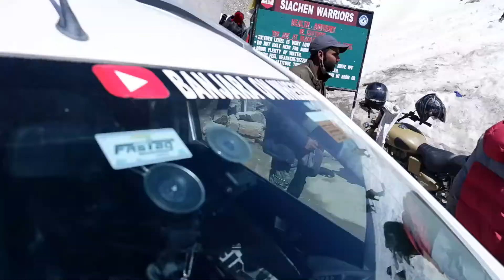A Night Under stars in Hunder , Nubra Valley in FORCLAZ TREK 500 tent | Crossing KHARDUNGLA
Hi All,

In this video you will see us crossing khardungla pass highest motorable all season road of the world and setting up our own setup in DIY camping in Nubra valley in our tents {Decathlon tent FORVLAZ TREK 500 and Qechua  CAMPING TENT ARPENAZ - FRESH&BLACK XL - 2 PERSON} and prepare our own food and woke up with amazing view of water stream and sand dunes of Hunder , Nubra valley